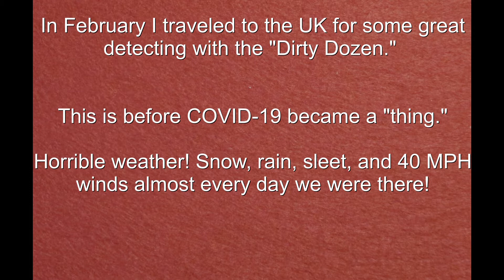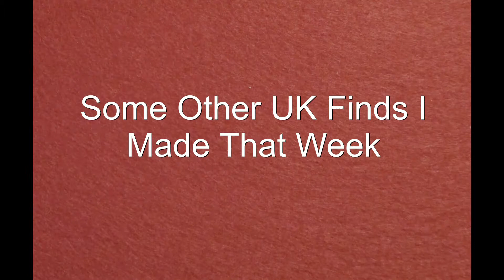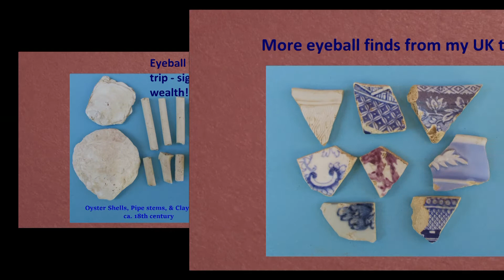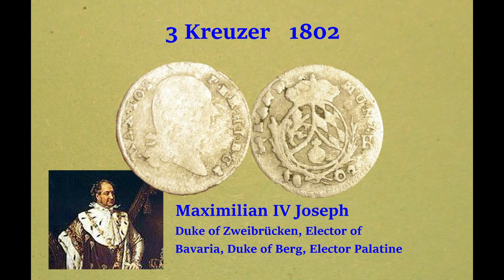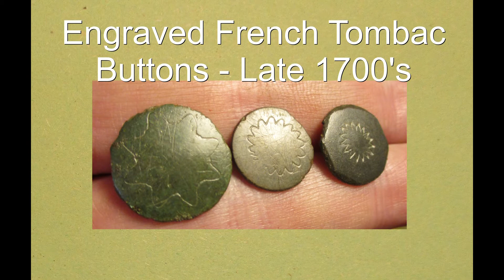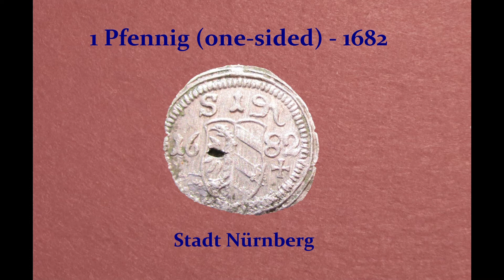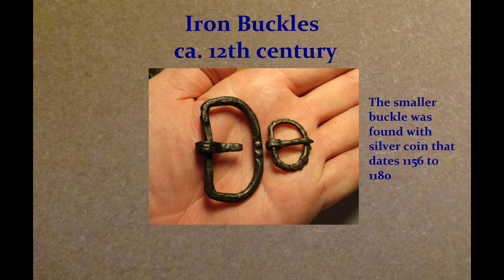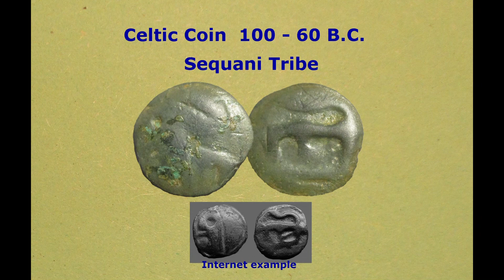Digging Treasure #29 2020 Best Finds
Here is a recap of some of my finds from 2020.  Happy digging, Dave.